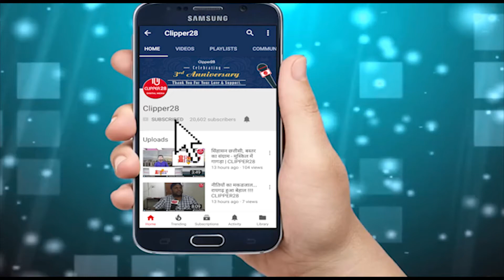Jindal Steel & Power Ltd Celebrated Republic Day in Raipur| Clipper28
Jindal Steel & Power Ltd celebrates Republic Day in Raipur, Chhattisgarh.

स्वतंत्रता सेनानियों का करें सम्मान, ऐसा देश बनाएं जहां कोई दुखी न हो: नवीन जिन्दल
आज भोर ने सूर्योदय का इंतजार करते हुए इन्द्र देव ने भरपूर सताया, किन्तु देशभक्तों के हौसलों के आगे मौसम ने अपनी रहनुमाई दिखा ही दी। इसके बाद ही जिन्दल स्टील के चेयरमैन को यह अवसर मिल पाया। वैसे तो सूर्योदय के साथ ही तिरंगा का फहराया जाना प्रारम्भ हो चुका था।

लगभग एक घंटे के इंतजार के बाद भी बारिश की खूब ज़ोरदार तेजी बेमौसम भी देखने को मिल गई। इस बारिश के चलते स्थान भी बदलना पड़ गया। लेकिन देश के प्रति भक्ति और लगन , देशभक्तों की ललक के साथ इस सत्तरवें गणतंत्र दिवस का उत्सव प्रारम्भ हो गया।

जिन्दल स्टील के चेयरमैन नवीन जिन्दल ने आज यहां सुबह ध्वजारोहण किया एवम् सभी जिन्दल के अधिकारियों व कर्मियों को सत्तरवें गणतंत्र दिवस पर शुभकमनाएं प्रेषित की। उन्होंने अपने उद्बोधन में एक ऐसे देश के निर्माण को आवश्यक बताया जिसमें कोई दुखी न हो। हमारा देश एक समृद्ध देश रहे। यहां उन्होंने स्वतन्त्रता संग्राम सेनानियों के योगदान को भी याद किया।

अत्यधिक उत्साह उत्सुकता के साथ उपस्थित जिन्दल कर्मियों की अपने चेयरमैन के साथ इस त्यौहार को मनाने की दिली इच्छा रायपुर इकाई के कर्मियों की आज पूर्ण होने को, उन्होंने अपनी इच्छा की पूर्ति में पूर्णता का एहसास था। कार्यक्रम के समापन के बाद उपस्थित जनों में मिष्ठान वितरण किया गया।